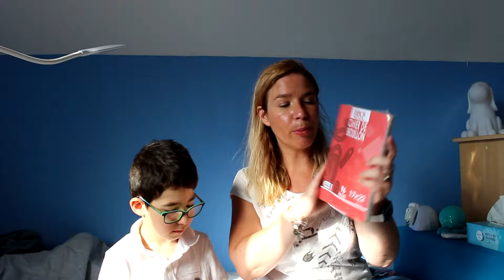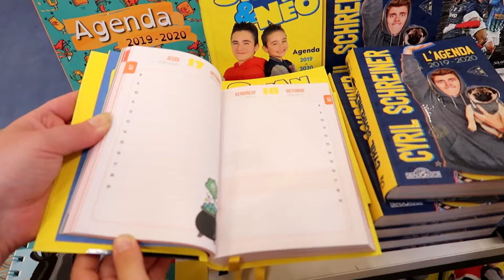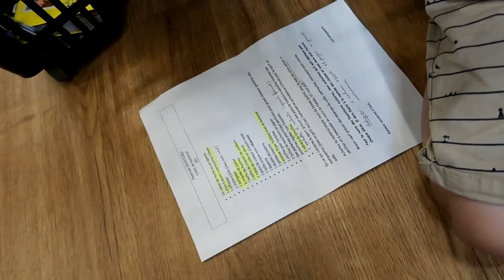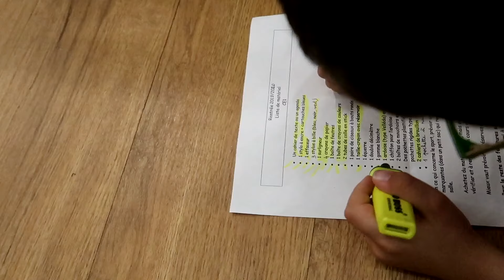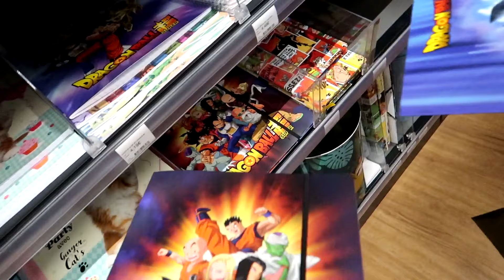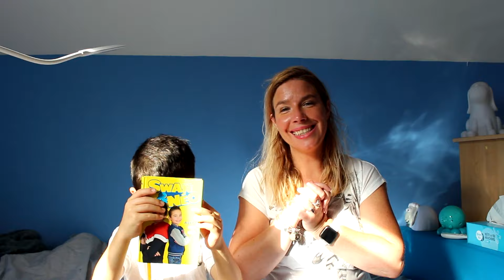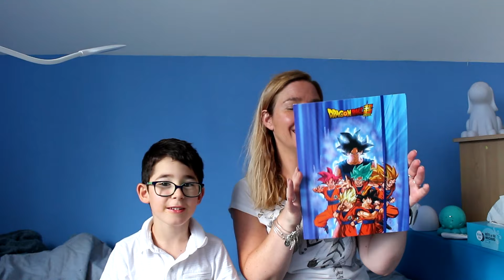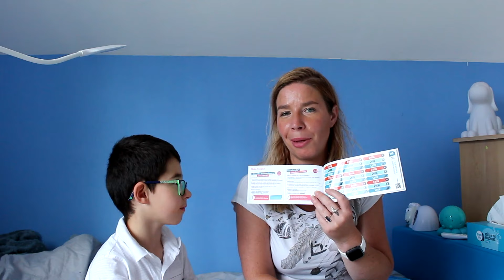Back To School #1 : chasse aux fournitures scolaires - rentrée CE1 (2019)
On se retrouve pour la chasse aux fournitures scolaire d'Evan, qui rentre en CE1.